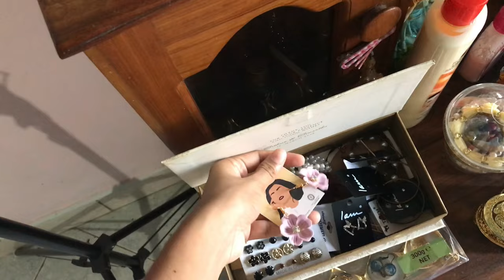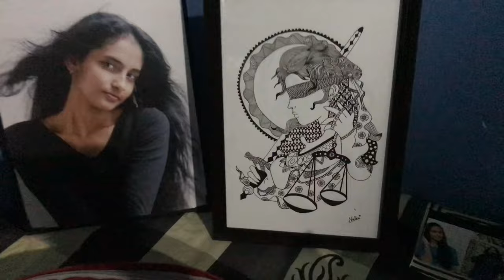Life as a Law Student ⚖️ | Campus Vlogs 👩🏻‍💼 | Welcome of the New Batch 💕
Keep in touch with Mavis